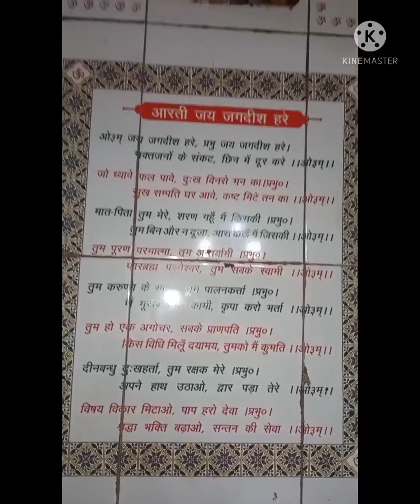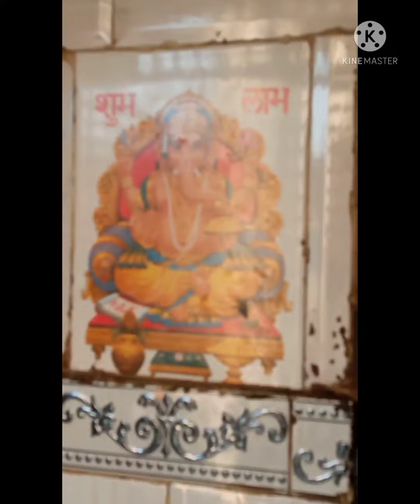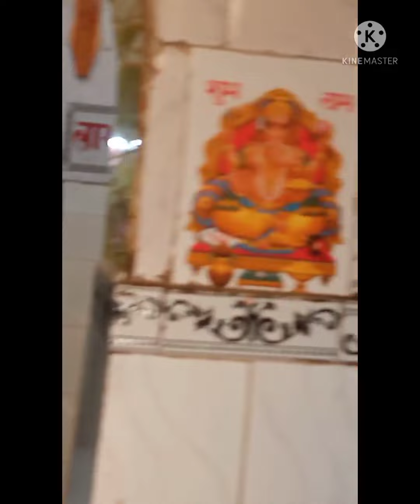Baba Shyam Darshan|| & Dada Parshuram Darshan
jai dada parshuram
jai bajrang bali ki